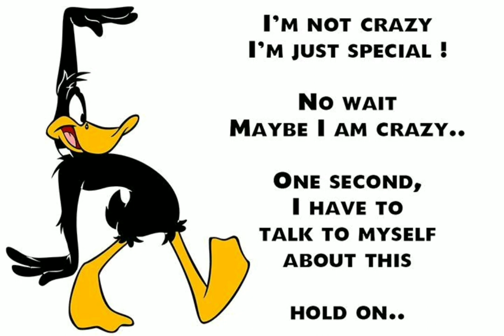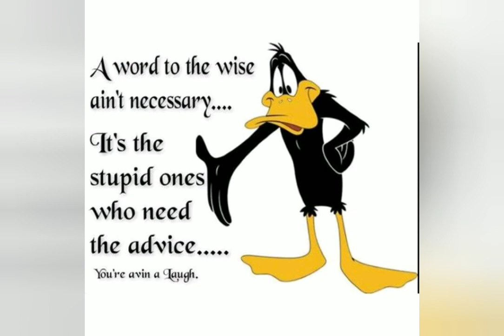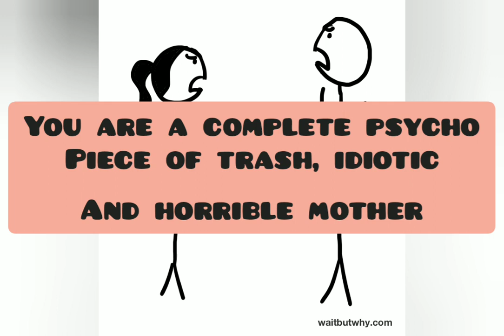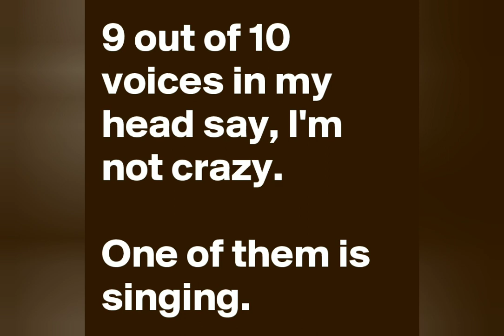Parody of a herpes D trash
This is just a parody to make people laugh. With that said I hope everyone enjoys the video and makes you laugh.